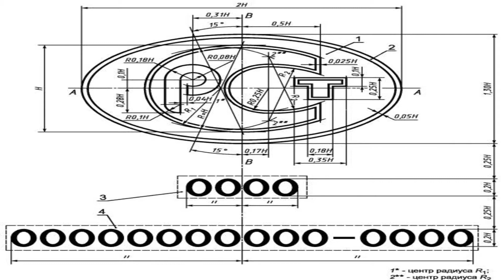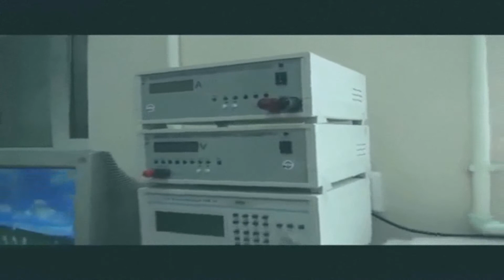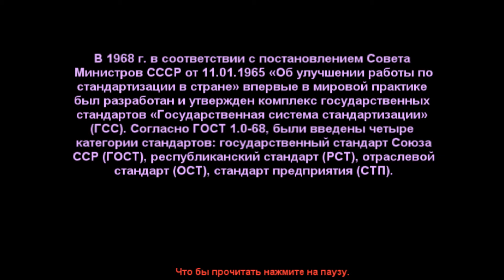История Стандартизации и Метрологии